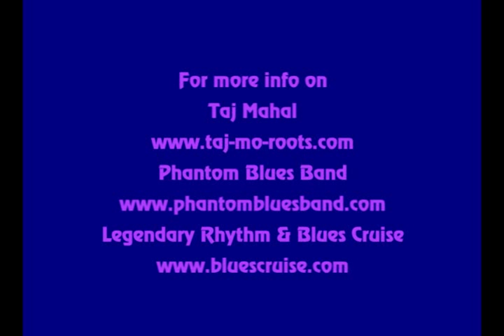Taj Mahal - TV Mama - LRBC Jan 29 2010.wmv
I've been a huge fan of one of America's... the world's iconic Blues men for 40 years, from the first time I saw him in London England in 1970.  I don't have enough fingers or toes to count how many times I've seen Taj with his various backing bands.  He's a great musician, singer, songwriter, musicologist, & a mentor to many musicians.  Here's Taj with the Phantom Blues Band on the 2010 Legendary Rhythm & Blues Cruise.  Please support "Live" Blues and this artist.  Buy his CD's, DVD's, & go see him when he performs in your area.  You'll be glad you did.